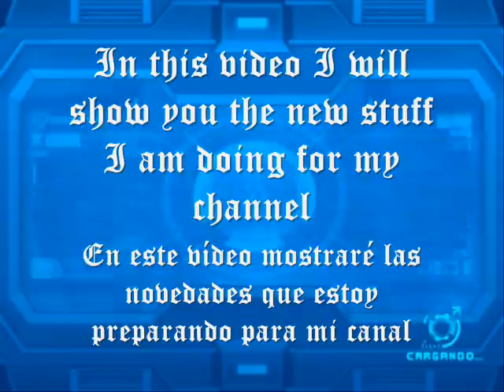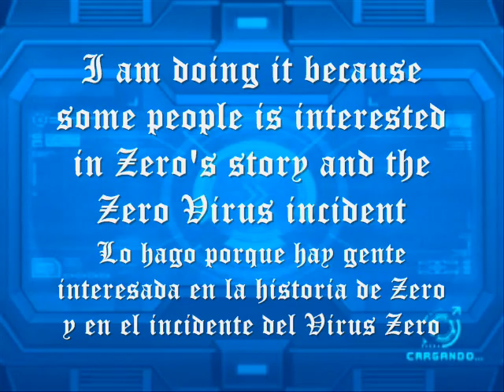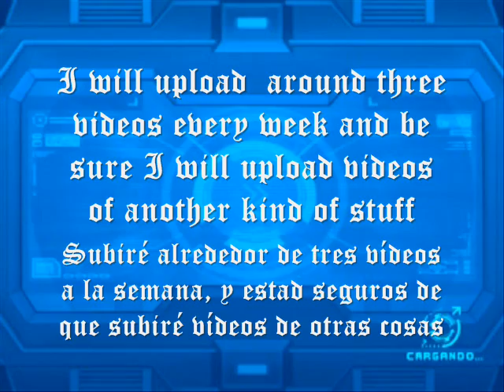What is comming in RockHuman's Delta Channel (2009/12/05)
English:
Here is what is comming into my channel, so enjoy with the news. Here is the stuff:

- Videos from Story mode of Touhou 10.5: Scarlet Weather Rhapsody
- Videos from Tales of the World 3: Narikiri Dungeon
- WARNING! Surprise is aproaching!
Castellano:
Aquí está lo que llegará a mi canal, así que disfrutad con las novedades:
- Videos del modo historia de Touhou 10.5: Scarlet Weather Rhapsody
- Videos de Tales of the World 3: Narikiri Dungeon
- ¡PELIGRO! ¡Se acerca una sorpresa!